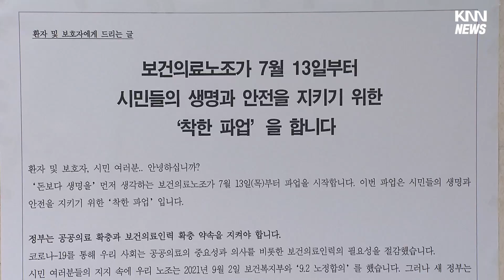입원 병실도, 병동 복도도 사람 텅텅... 보건의료노조 19년만에 총파업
[앵커]
보건의료노조가 19년만에 총파업에 돌입하면서 지역에서도 의료공백이 현실화되고 있습니다.

부산경남에선 24개 병원이 파업에 동참했는데요, 특히 노사가 팽팽히 맞서고 있는 부산대병원은 파업 장기화가 우려되고 있습니다.

[기자]
부산대학병원 병동 복도에 사람 한명 보이질 않습니다.

입원 병실도 텅 비었습니다.

민주노총 보건의료노조가 19년만에 총파업에 돌입하면서 부산경남 24개 병원도 파업에 들어갔습니다.

9천5백여명 지역 노조원 가운데 필수직군을 제외한 6천여명이 의료현장을 떠났습니다.

특히 부산대병원지부 본원과 양산부산대병원은 지난 5월부터 9차례나 노사 교섭이 불발되면서 갈등이 곪을 대로 곪은 상태입니다.

총파업 첫날 이곳 부산대학교병원은 1천 3백여 병실 가운데 중환자 등 2백5십 명의 환자만 남겨두고 퇴원 조치를 내렸습니다.

보건의료노조가 요구하는 인력 충원 외에도 시설*미화 직군 등 비정규직의 정규직화 문제도 끼여 있어 노조원 80%가 파업에 동참했습니다.

{안상순/보건의료노조 부산대학병원지부 부지부장/"저희가 5월부터 시작한 교섭에서 첫번 째 교섭 자리 이외에는 병원의 실질적인 책임자인 병원장이 한 번도 교섭 자리에 나오고 있지 않습니다."}

정부와 노조의 협상 타결과 별개로, 부산대병원의 파업은 장기화될 우려가 있습니다.

병원측은 국립병원 인력 충원은 기재부가 결정할 일이라며 병원 자체의 문제가 아니라 맞섭니다.

{정성운/부산대학교병원 병원장/"병원 차원에서 해결할 수 있는 문제하고 그렇지 않고 정부 정책으로 해결해야 되는 문제가 혼재되어 있습니다. 그것을 분리하면 얼마든지 해결할 수 있는데 분리되지 않고 같이 논의가 되고 있어서..."}

어찌됐든 의료공백의 피해는 시민들만 보고 있습니다.

{보호자/"(입원 환자가)조카인데 사고가 크게 나서...(다른 병원을 급하게 가셔야 되네요)가야죠 나가라고 하니깐 가야죠..."}

생명과 안전이 걸린 문제 앞에서 대화를 진행 중인 정부와 노조가 협의점을 찾을 수 있을지 관심이 모아지고 있습니다.